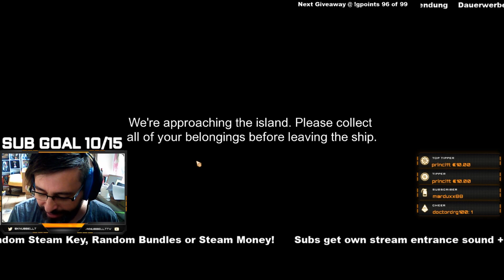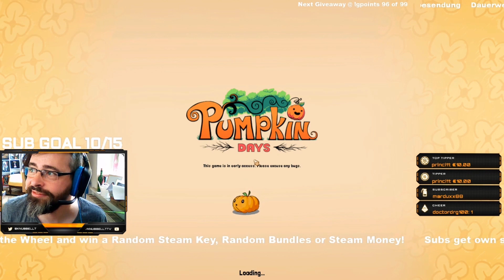angespielt - Pumpkin Days - E01 - Die Drogen-Erna baut Gemüse an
Wir haben uns Pumpkin Days für unseren Freitags-Stream ausgesucht. Mit Angel, Prinzessin, Blut und einem spontanen Zuschauerzugang konnten wir nach anfänglichen Problemen doch noch etwas ernten. Schaut uns doch in den kommenden Episoden zu wenn ihr beim Livestream nicht dabei wart.

Knubbell ist auch woanders unterwegs. Schaut vorbei und lasst doch ein like oder kostenloses Abo da!

Und Twitter unter @KnubbellT